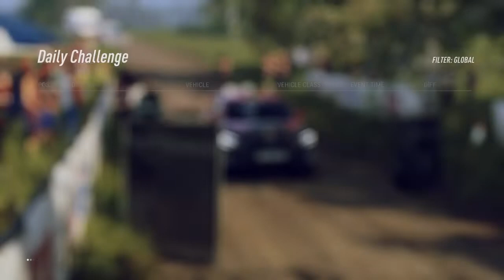DiRT Rally 2 - Impreza WRX STI Scampers Through Zienki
Daily Challenge 10/18/22

Location:  Leczna County, Poland
Stage:  Zienki
Vehicle:  Subaru Impreza WRX STI

I looked to push the Impreza WRX STI aggressively through the open plains sections of bumpy dirt and asphalt road of this long and flowing Polish stage.  I was able to avoid any catastrophic collisions.  But I still committed a few errors that caused notable damage to the Impreza WRX STI, and also slowed my pace down drastically during these incidents.